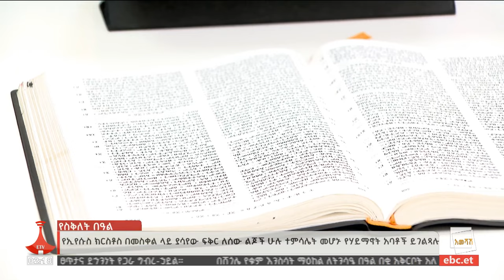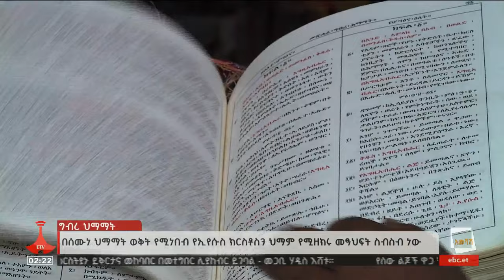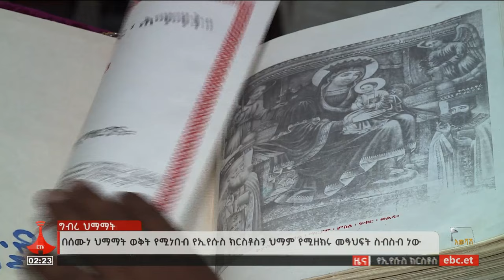ኢየሱስ ክርስቶስ በመስቀል ላይ ያሳየው ፍቅር Etv | Ethiopia | News zena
ኢየሱስ ክርስቶስ በመስቀል ላይ ያሳየው ፍቅር ለሰው ልጆች ሁሉ ተምሳሌት መሆኑን የሃይማኖት አባቶች ይገልጻሉ።ebc